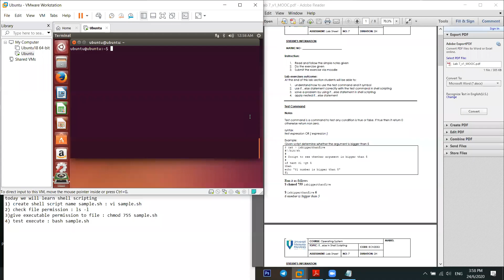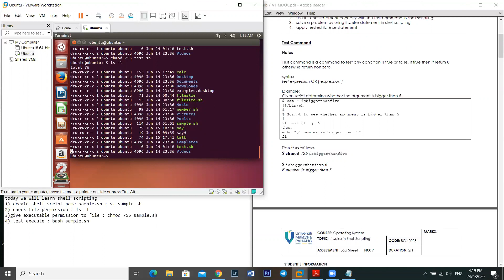lab 7a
lab sheet 7 - if else statement